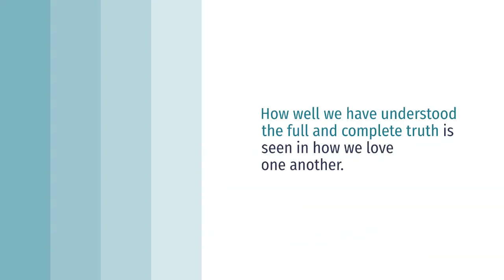Truth Full and Complete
According to John 16:13, the blessed Holy Spirit will provide guidance into the full and complete truth.

John 16:8-15 Amplified Bible
And He, when He comes, will convict the world about [the guilt of] sin [and the need for a Savior], and about righteousness, and about judgment:

about sin [and the true nature of it], because they do not believe in Me [and My message];
about righteousness [personal integrity and godly character], because I am going to My Father and you will no longer see Me;
about judgment [the certainty of it], because the ruler of this world (Satan) has been judged and condemned.

“I have many more things to say to you, but you cannot bear [to hear] them now.  But when He, the Spirit of Truth, comes, He will guide you into all the truth [full and complete truth]. For He will not speak on His own initiative, but He will speak whatever He hears [from the Father—the message regarding the Son], and He will disclose to you what is to come [in the future].  He will glorify and honor Me, because He (the Holy Spirit) will take from what is Mine and will disclose it to you. 15 All things that the Father has are Mine. Because of this I said that He [the Spirit] will take from what is Mine and will reveal it to you.

The blessed Holy Spirit will convict the world about three things:
1. Sin;
2. Judgment; and
3. Righteousness.

Hence, God has raised preachers to present the full and complete truth as encapsulated by:
1. Sin (The problem);
2. Judgment (Result of the problem); and
3. Righteousness (The solution).

These three components form the composite whole of the Gospel.

When the true nature of sin is preached in its entirety, it leads to Christ Jesus (Romans 7:24-25).

When judgment as pronounced by the Law is proclaimed according to its designed purpose, it leads to Christ Jesus (Galatians 3:23-24).

When righteousness is announced in its full glory, we are thankful for Christ Jesus (Romans 5:17).

Since these things are from the blessed Holy Spirit, it would be wise to not regard pastors guided to declare each aspect of the full and complete truth as preaching another gospel.

Matthew 12:31 Amplified Bible
“Therefore I say to you, every sin and blasphemy [every evil, abusive, injurious speaking, or indignity against sacred things] will be forgiven people, but blasphemy against the [Holy] Spirit will not be forgiven.

As the apostle Paul puts it, all things are yours.

1 Corinthians 3:21-23 Amplified Bible
So let no one boast in men [about their wisdom, or of having this or that one as a leader]. For all things are yours, whether Paul or Apollos or Cephas (Peter) or the world or life or death or things present or things to come; all things are yours, and you belong to Christ; and Christ belongs to God.

1 Corinthians 1:10-13 Amplified Bible
Now I mean this, that each one of you says, “I am [a disciple] of Paul,” or “I am [a disciple] of Apollos,” or “I am [a disciple] of Cephas (Peter),” or “I am [a disciple] of Christ.”  Has Christ been divided [into different parts]? Was Paul crucified for you? Or were you baptized into the name of Paul? [Certainly not!]

1 Corinthians 3:4-9 Amplified Bible
4 For when one of you says, “I am [a disciple] of Paul,” and another, “I am [a disciple] of Apollos,” are you not [proving yourselves unchanged, just] ordinary people?
5 What then is Apollos? And what is Paul? Just servants through whom you believed [in Christ], even as the Lord appointed to each his task. 6 I planted, Apollos watered, but God [all the while] was causing the growth. 7 So neither is the one who plants nor the one who waters anything, but [only] God who causes the growth.

How well we have understood the full and complete truth is seen in how we love one another.

Luke 7:47 Amplified Bible
Therefore I say to you, her sins, which are many, are forgiven, for she loved much; but he who is forgiven little, loves little.”

For this reason, the hallmark of a true believer is given in:

John 13:35 Amplified Bible
By this everyone will know that you are My disciples, if you have love and unselfish concern for one another.”

As our good Shepherd, Christ Jesus also advised us to be prudent (John 10:11):

“Listen carefully: I am sending you out like sheep among wolves; so be wise as serpents, and innocent as doves [have no self-serving agenda].

Love also entails correction (Proverbs 3:12; Matthew 18:15-17; Hebrews 12:6). Sentimental love exposes one to unscrupulous manipulation.